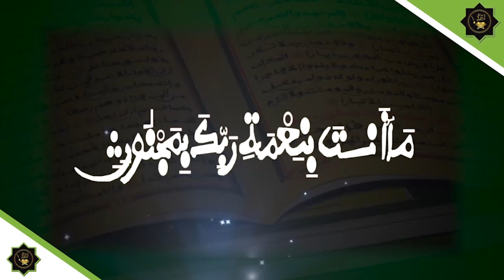Bolles Al Xurane Ak Ouztas S Saliou SALL CÉRÉMONIE DE REMISE DE PRIX YAATAL MBINDUM AL XURAAN 2023